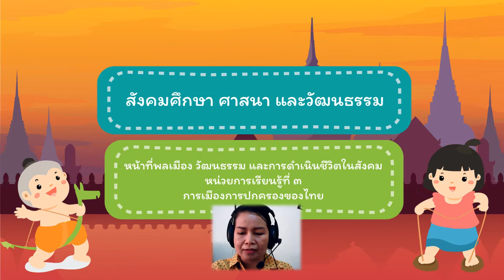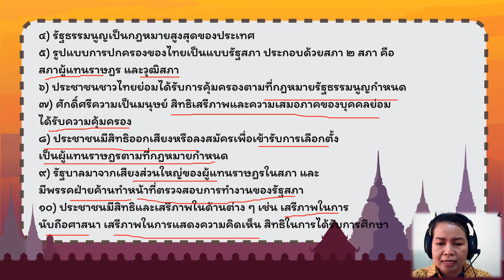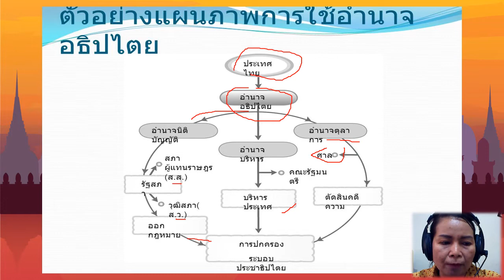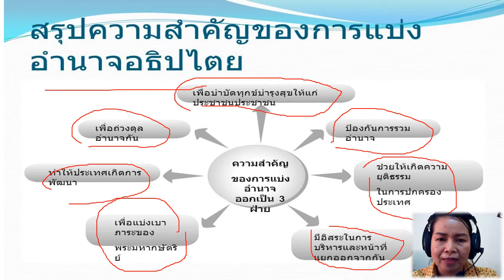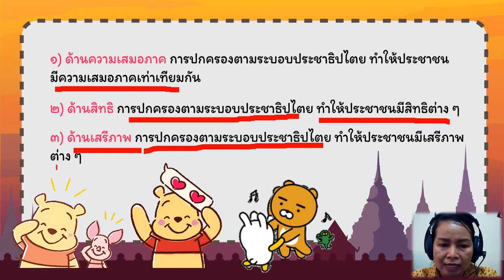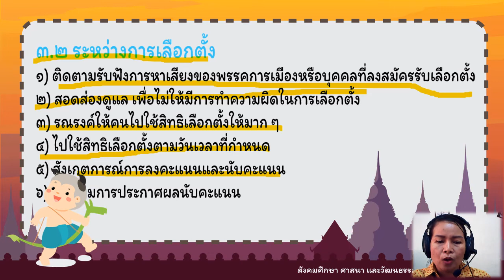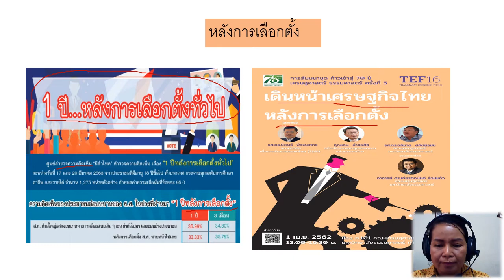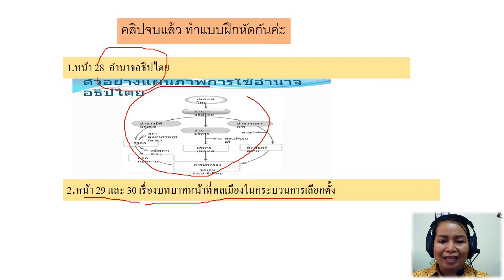23/07/2563 ป.4 วิชาสังคม เรื่องหน้าที่พลเมืองฯ ในกระบวนการประชาธิปไตย